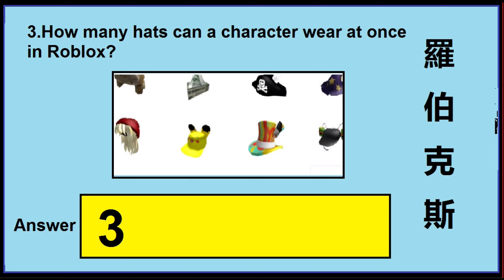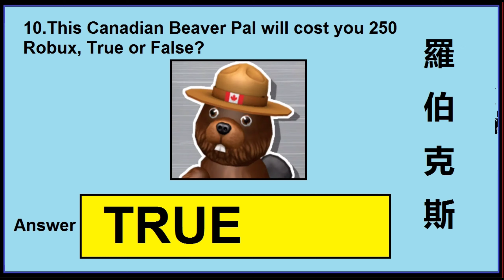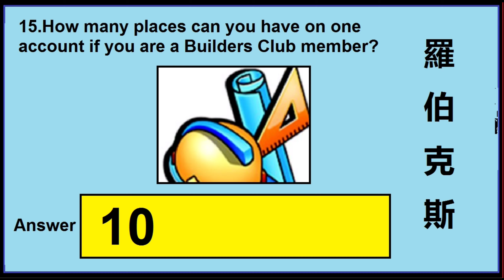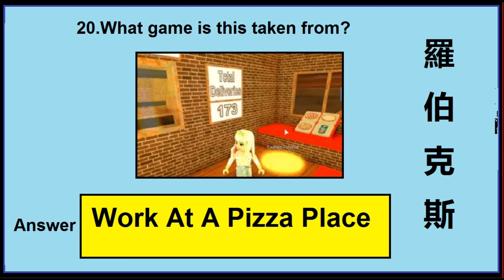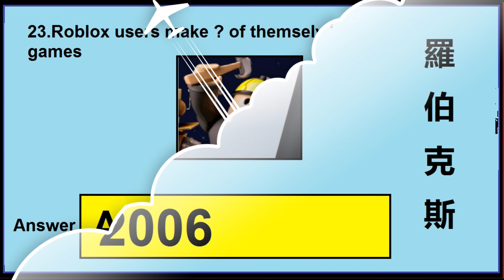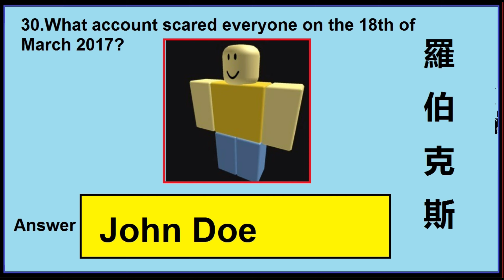Roblox Trivia Quiz Answers | +34 ROBUX | Quizfactory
This Video is about a quiz called Roblox Trivia Quiz from Quizfactory Website.

This Quiz contains 30 DIFFERENT POSSIBLE Questions.